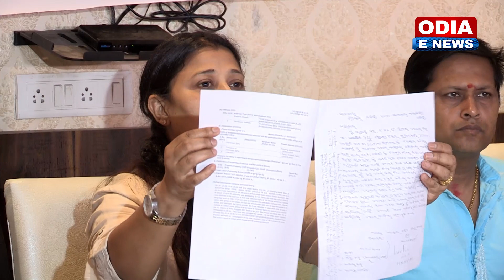ଉଶଷୀଙ୍କୁ ଆକ୍ରମଣ ପ୍ରତିବାଦରେ ଏକାଠି ହେଲେ ଓଡ଼ିଆ CINE ARTIST ASSOCIATION